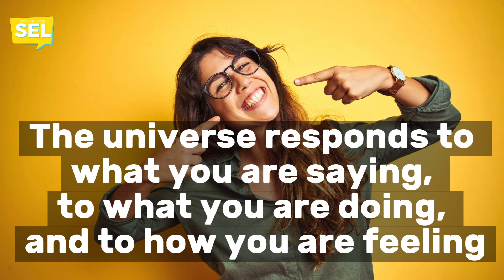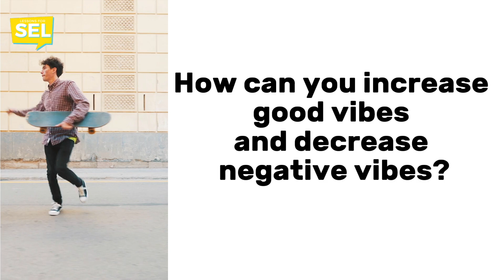SEL Video Lesson of the Week (week 4) - Good & Bad Vibes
The SEL Video Lesson of the Week centers on Good & Bad Vibes!

Get your FREE SEL Video Lesson Digital Notebook so your students can take "digital notes" each week

Follow Lessons for SEL on social media...